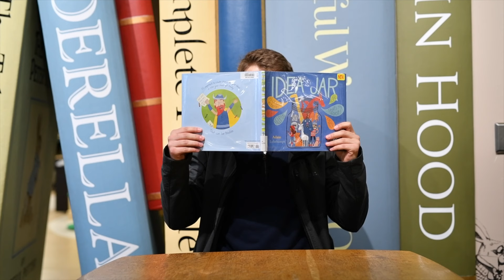Join in Dufferin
Join in Dufferin is an opportunity for you to share your stories, ideas and experiences, connect with your community, and have your say on new projects. Sign up & speak up!